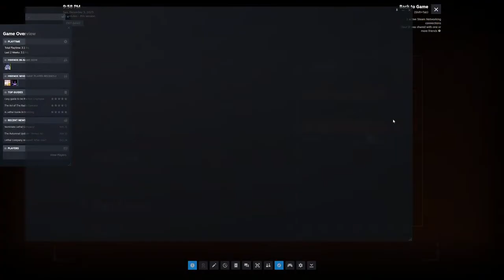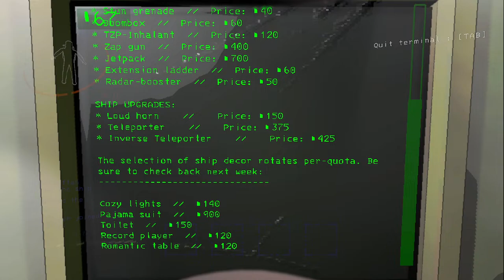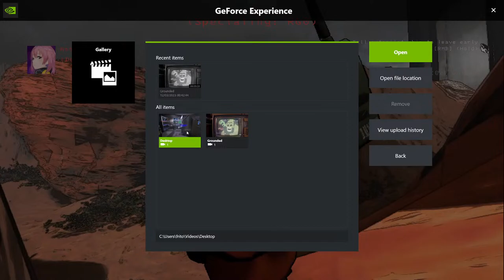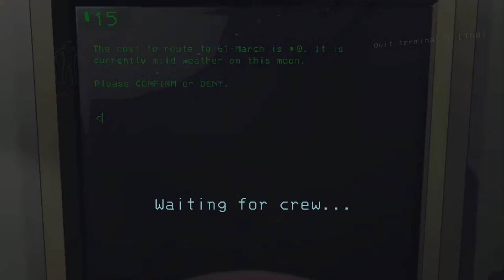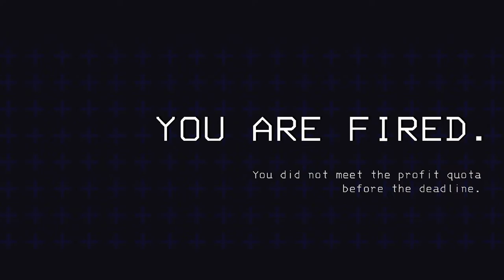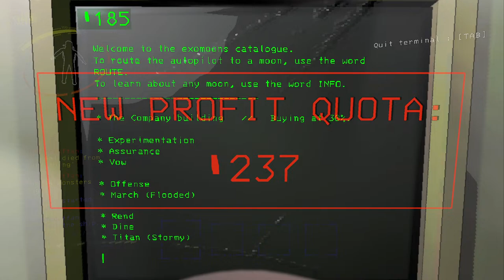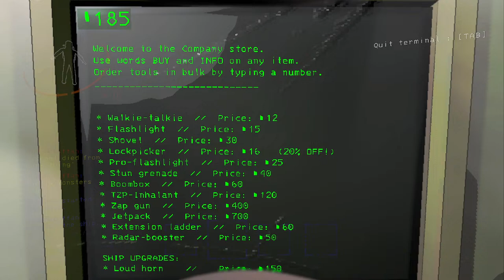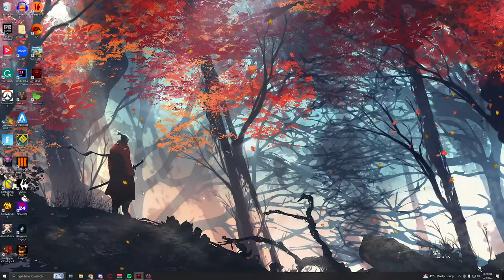lethal company - Livestream #10